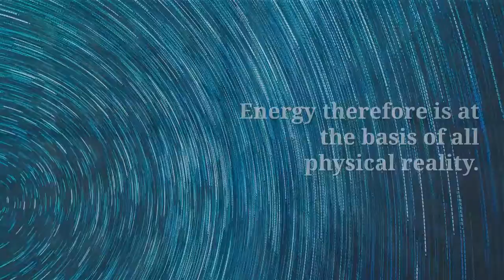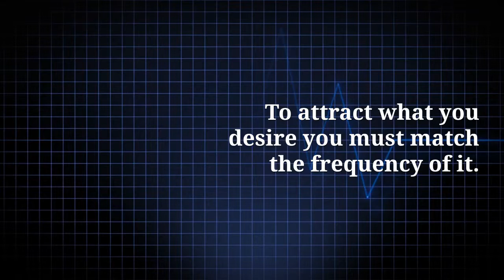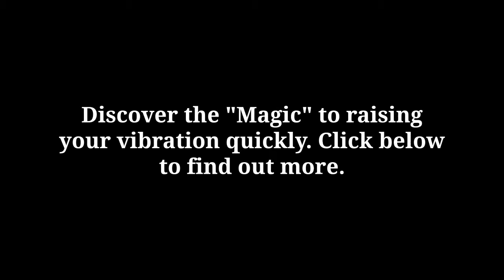How to Make Money Online 2019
Make Money, Success, Wealth, Get a New Car a New House!

How To Magically Manifest
REAL, Spendable Cash...
Starting In The Next 24 Hours...

Everything is possible believe!